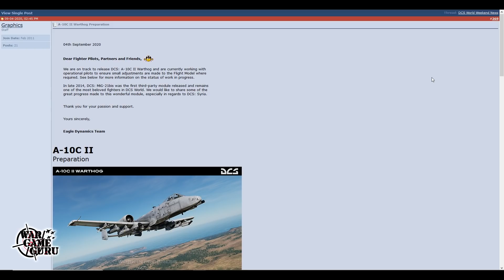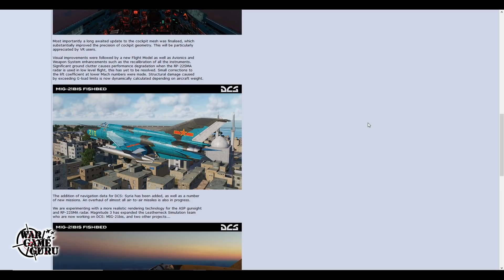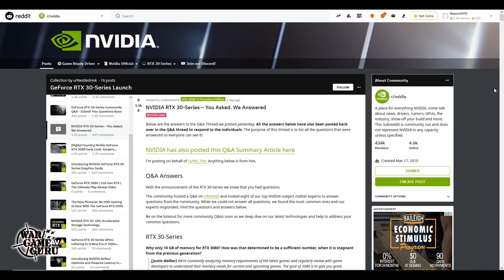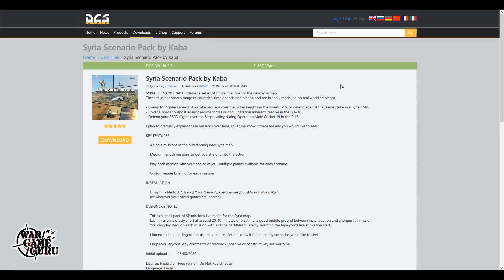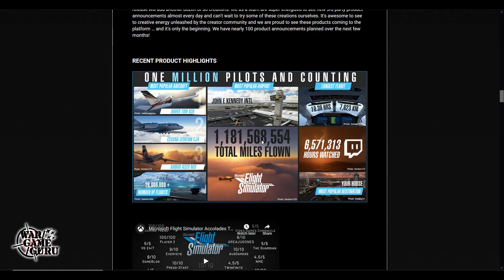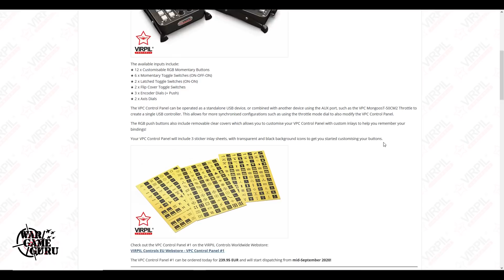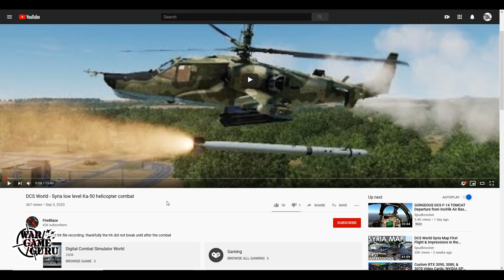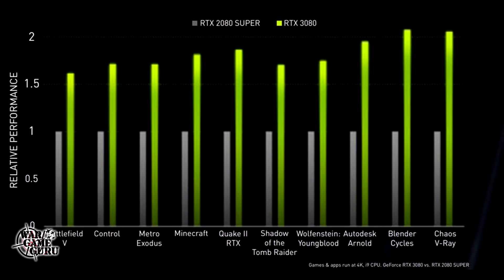FLIGHT SIM NEWS 9-5-20 - DCS A-10C II, MSFS Roadmap, DCS Syria FREE Mission Pack & more!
FREE DCS Syria Mission pack by Kaba...

Eagle Dynamics Weekend Update 9-4-20 (A-10C II, MiG-21 & Mi8 new Campaign)...

September 3rd Microsoft Flight Simulator Roadmap...

Nvidia Reddit Q & A on RTX-3000 Series...

The newest products from Virpil...